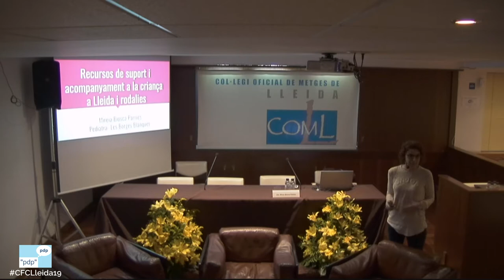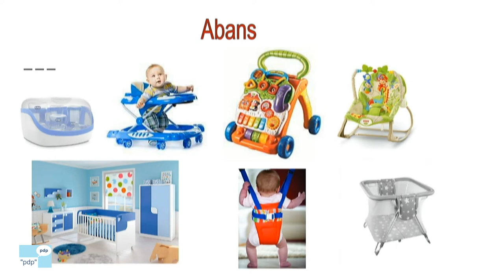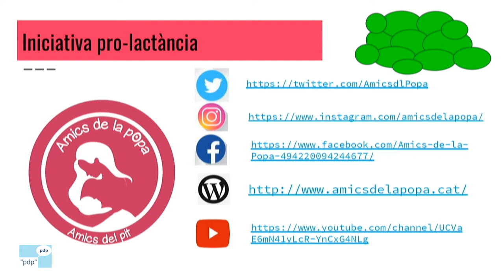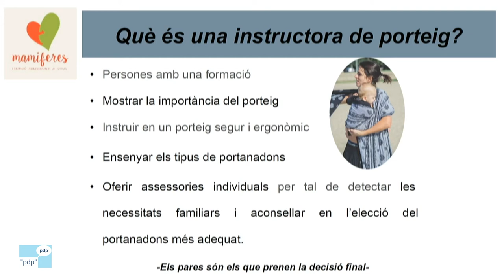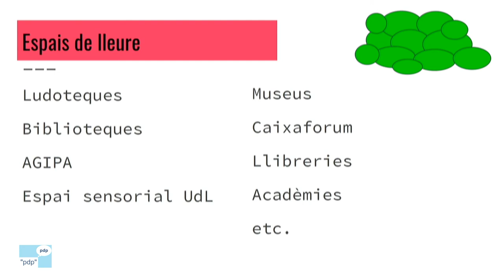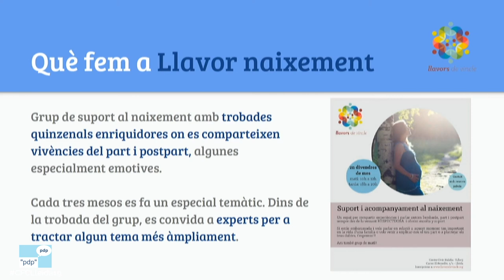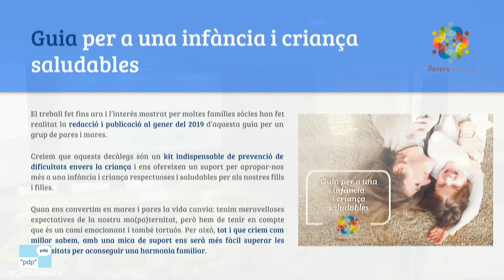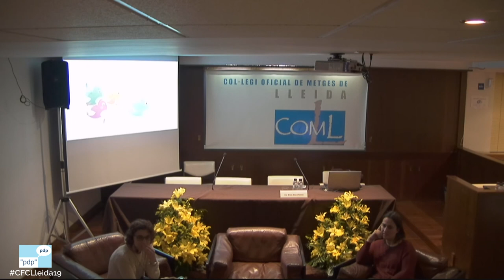Recursos de suport i acompanyament a la criança a Lleida i rodalies. 2019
Repàs als múltiples recursos per a les famílies en el suport a la criança a les terres de Lleida.